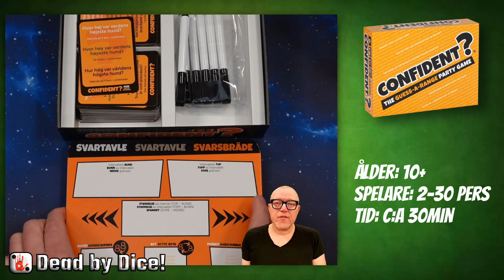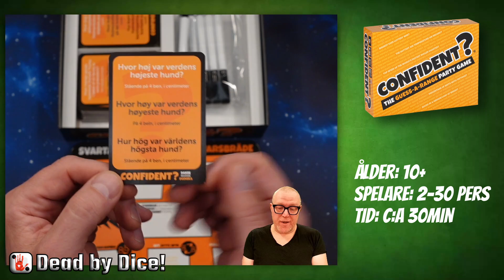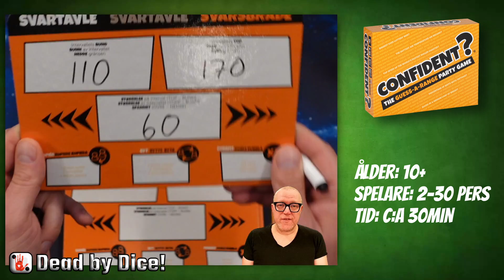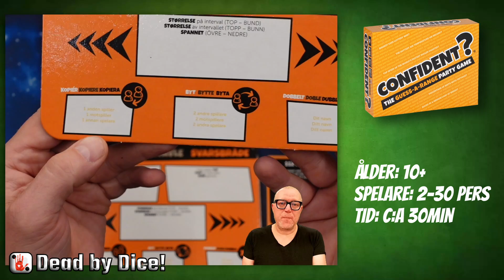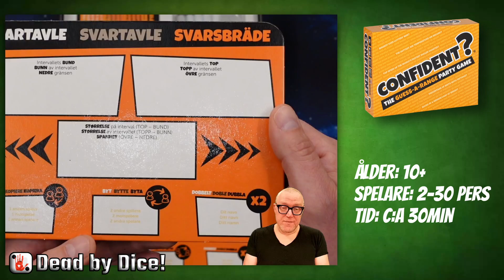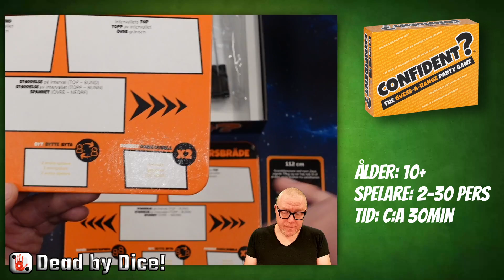Är du Confident? Gissningsspelet med en twist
Confident är ett gissningsspel från @AsmodeeNordics för hela familjen där ni i lag eller individuellt ska gissa svaret på frågor inom ett visst spann. Det somgissar inom spannet och dessutom har snävast spann plockar flest poäng.